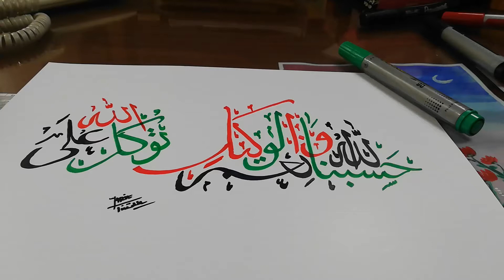Calligraphy_daily art work/ Calligraphy_Artist/Easy Art